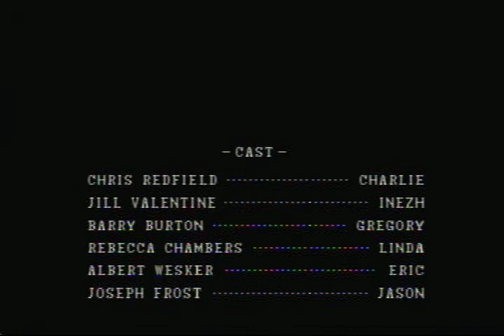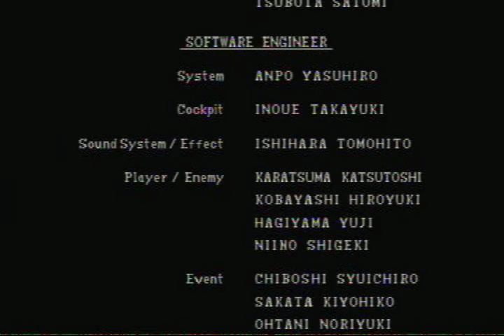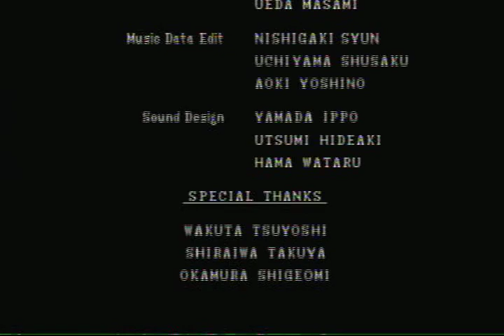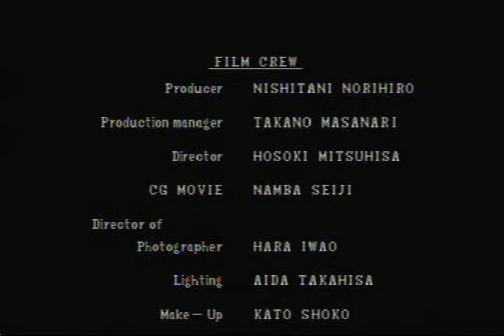Resident Evil 1 Director's Cut Walkthrough W/Commentary Pt. 43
Played on PS3 Normal (No Cheats) Chris Redfield Story